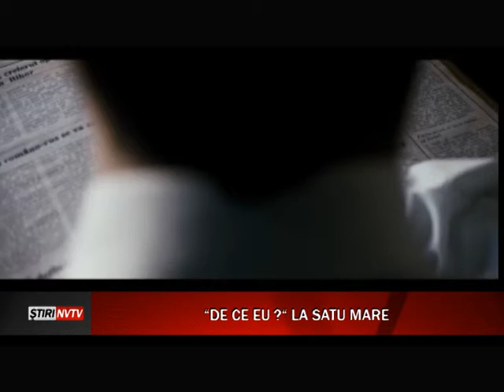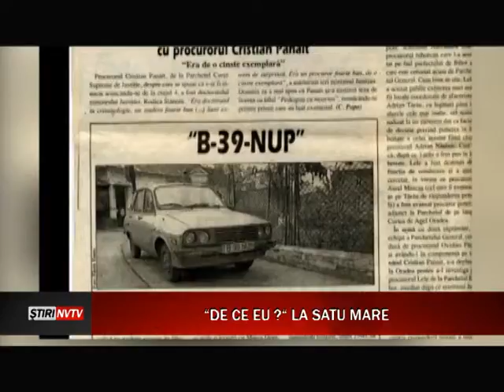Filmul “De ce eu?” va fi proiectat joi la Carei